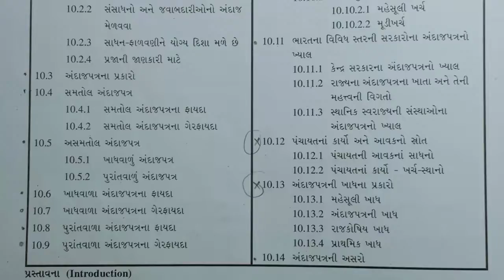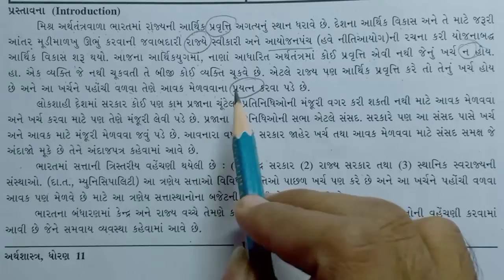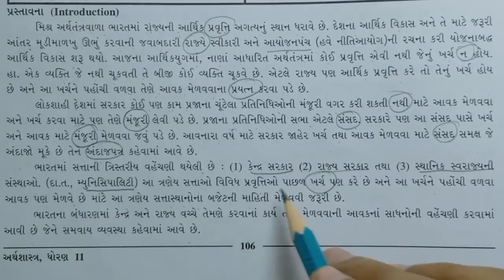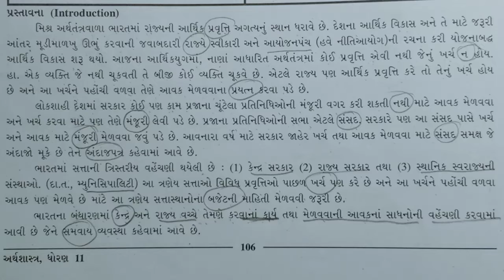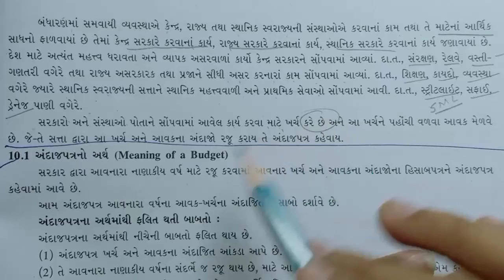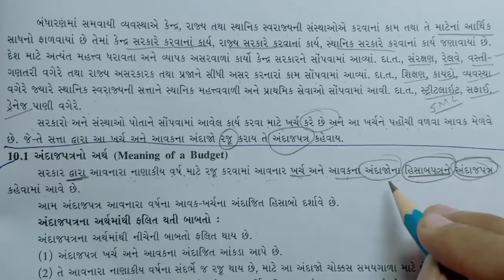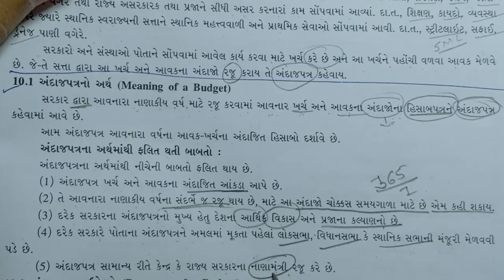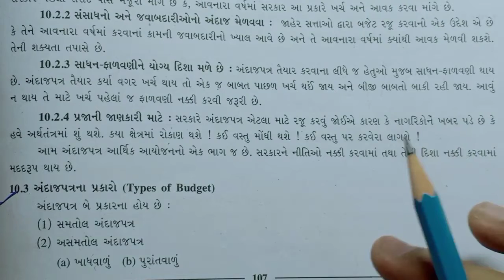Std 11 Economics Chap 10 Part 1